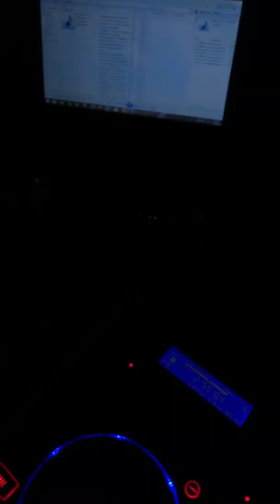Dj-One Nation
I’m back!